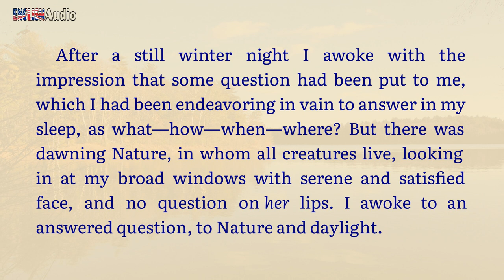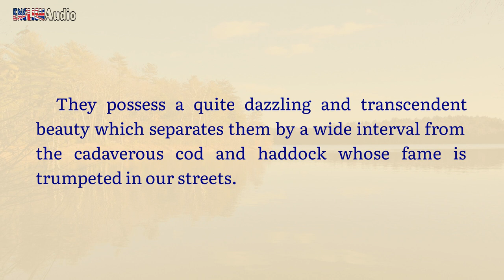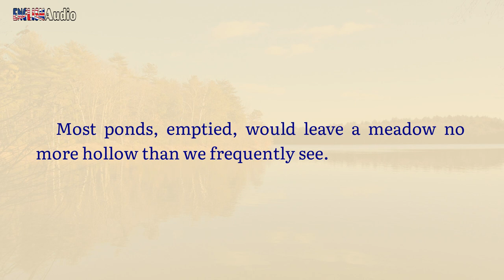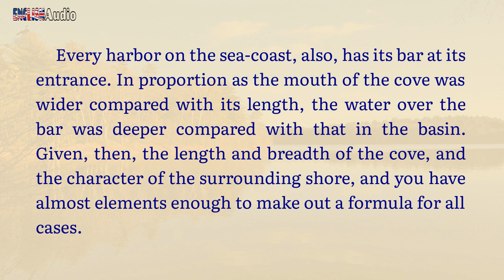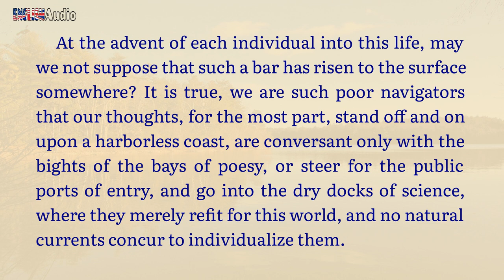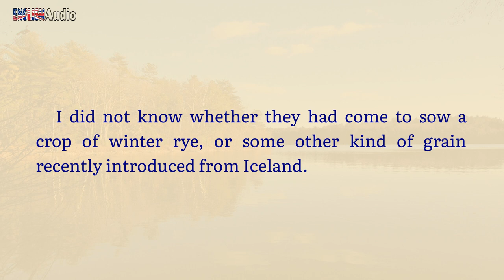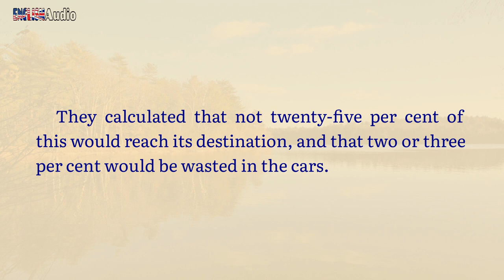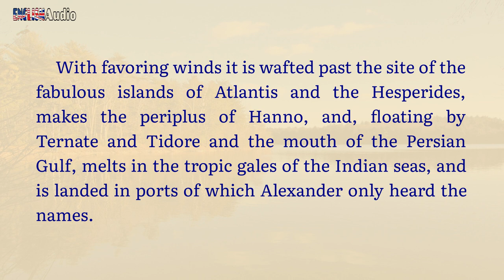Chapter 16 ✫ Walden by Henry David Thoreau ✫ Learn English through Audiobook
Learn English through the book "Walden" by Henry David Thoreau. Enjoy the interesting audio book and practice your listening and reading skills. This audiobook with text synchronized will help you understand the book easier.

✫ This is Chapter 16 "The Pond in Winter" of the book "Walden".

Walden (/ˈwɔːldən/; first published as Walden; or, Life in the Woods) is a book by transcendentalist Henry David Thoreau. The text is a reflection upon simple living in natural surroundings. The work is part personal declaration of independence, social experiment, voyage of spiritual discovery, satire, and—to some degree—a manual for self-reliance.

First published in 1854, Walden details Thoreau's experiences over the course of two years, two months, and two days in a cabin he built near Walden Pond amidst woodland owned by his friend and mentor Ralph Waldo Emerson, near Concord, Massachusetts. Thoreau used this time to write his first book, A Week on the Concord and Merrimack Rivers. The experience later inspired Walden, in which Thoreau compresses the time into a single calendar year and uses passages of four seasons to symbolize human development.